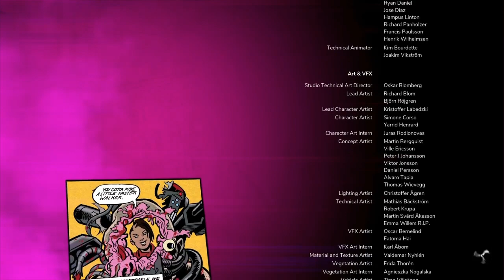RAGE 2 Walkthrough Part 9 "ENDING" (With Commentary)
RAGE 2 Gameplay Walkthrough Episode (Part) 9. This walkthrough for RAGE 2 will include the Full Game, Most Bosses, Main Cut Scenes, Main Missions, Gameplay and an Ending.

Rage 2 is a first-person shooter video game developed by Avalanche Studios in conjunction with id Software and published by Bethesda Softworks. The game is the sequel to the 2011 game Rage.

Players assume control of Walker, the last Ranger of Vineland, who must survive in a world inhabited by dangerous mutants and crazed bandits after it was hit by the asteroid 99942 Apophis.The majority of humankind died during this apocalyptic event. While new settlements and factions emerged, a group called the Authority declared themselves the new military power of this ravaged landscape.

The game's prologue begins in Walker's home, Vineland, a city founded by former Ark residents and their descendants. Vineland gets stormed by the Authority's rebuilt Abadon mutant armies, and Walker's adoptive Aunt Prowley is killed by General Cross. Prowley leaves a pre-recorded holotape asking Walker to carry out Project Dagger, a mission conceived to finally stop General Cross for good. Walker is also inducted as the last Ranger, a group of Ark survivors whose nanotrite-powered suits give them enhanced combat abilities. They are asked by Prowley's recording to find the three other members of Project Dagger; Loosum Hagar, Marshall, and Dr. Kvasir. Prowley's biological daughter, Lily, provides Walker with the Phoenix, an indestructible vehicle to travel the Wasteland, and promises to rebuild Vineland in the Ranger's absence.

The game was released for Microsoft Windows, PlayStation 4 and Xbox One on May 14, 2019. It received mixed reviews from critics, with praise for its combat but criticism for its story, characters, and open world gameplay.